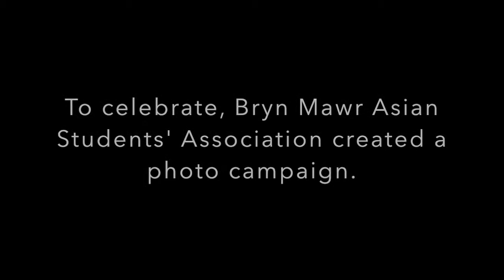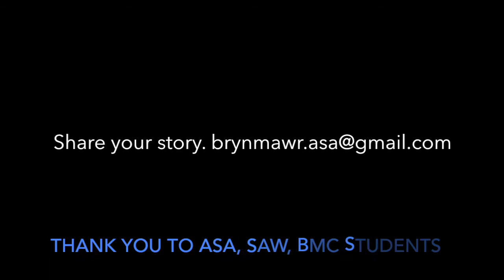I'm an Asian American and...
May is Asian/Pacific-American Heritage month, and to celebrate the rich history of the AAPA community, we at ASA are continuing our photo campaign: "I AM AN ASIAN-AMERICAN...AND ITOOAMBRYNMAWR"

Do you identify as Asian-American? Have you experienced exclusion, racism or micro-aggresions on Bryn Mawr's campus? Or, do you just have a fact and/or statistic to share about Asian-Americans or Asian-American history?

Share your story with Asian Students' Association! Submit during the month of May 2014.